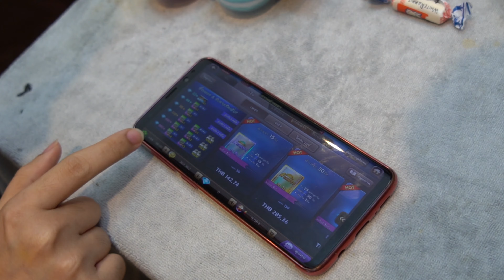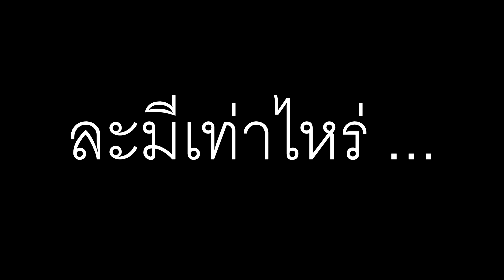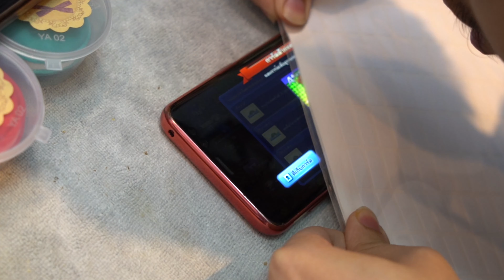Line เกมส์เศรษฐี EP : 1 หมดเป็นแสน แขนไม่ได้จับ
- อย่าลืมกด  🔔 ด้วยนะครับเดี๋ยวจะพลาดการแจ้งเตือนคลิปใหม่ๆ

ฝากติดตามเพจ Catnip.Studio กันด้วยนะครับ

Facebook กูเองตามติดชีวิตบัดซบได้ที่นี่เลย

LIVE STREAM เกม ทุกวันที่ เพจ STARTOS E-SPORT